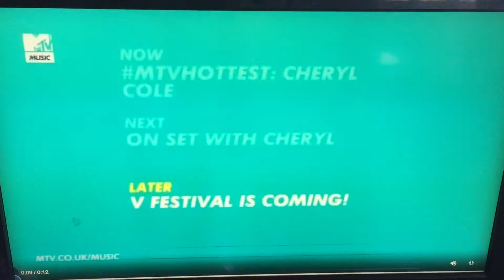MTV Music October 2013 to April 2017 - Menu